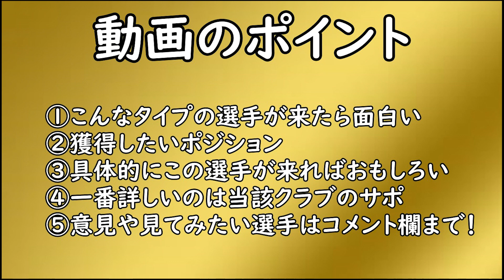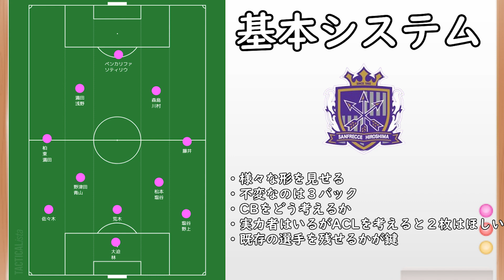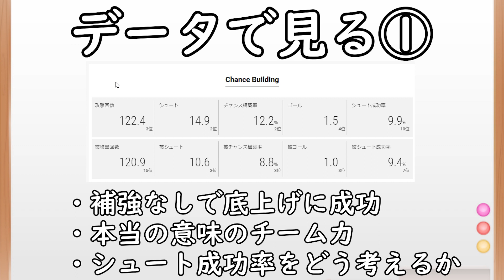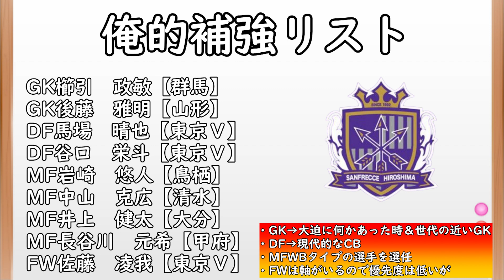【サンフレッチェ広島】大躍進を果たす！来季優勝に向けた補強ポイントと獲得したい選手たち【Jリーグ 移籍】